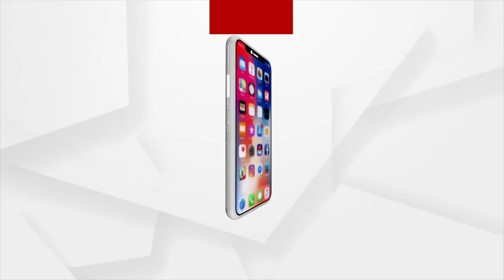Shankaracharya slams Odisha govt over Srimandir Heritage Corridor Project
Shankaracharya slams Odisha govt over Srimandir Heritage Corridor Project, Says Puri is Witnessing destruction in the name of Development.